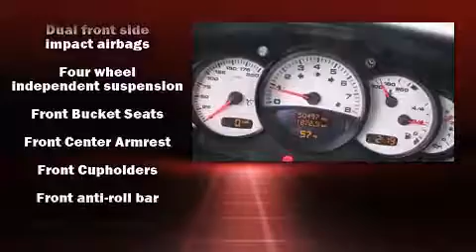2003 Porsche 911 Carrera in Indianapolis, IN 46240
Tom Wood Jaguar
4620 East 96th St.

Here's a great deal on a 2003 Porsche 911. This 2 door, 4 passenger convertible just recently passed the 50,000 mile mark! Porsche made sure to keep road-handling and sportiness at the top of it's priority list. Smooth gearshifts are achieved thanks to the refined 6 cylinder engine, providing a spirited, yet composed ride and drive. Porsche prioritized handling and performance with features such as: power front seats, a trip computer, front bucket seats, air conditioning, heated door mirrors, a power convertible roof, and 1-touch window functionality. Porsche ensures the safety and security of its passengers with equipment such as: dual front impact airbags, front SIDE impact airbags, a security system, and 4 wheel disc brakes with ABS. A Carfax history report provides you peace of mind by detailing information related to past owners and service records. You will have a pleasant shopping experience that is fun, informative, and never high pressured. Please don't hesitate to give us a call.